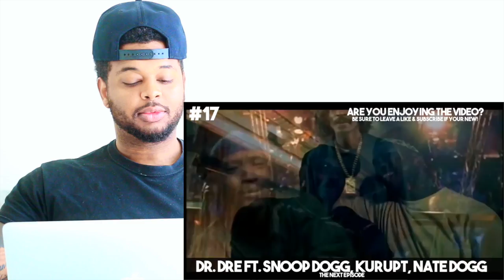TOP 100 RAP SONGS OF ALL TIME PART 2 | Reaction